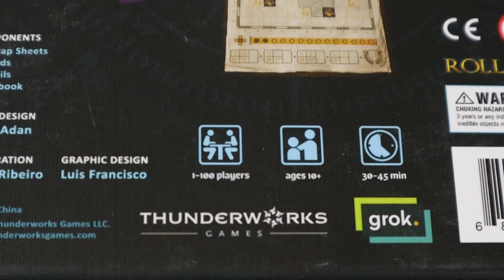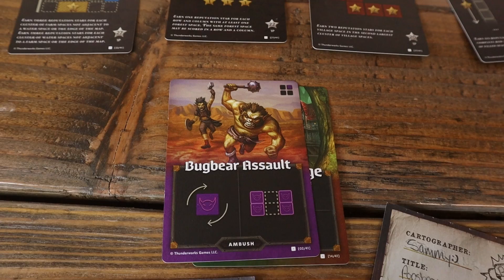Cartographers Review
This is Cartographers from Amazon.